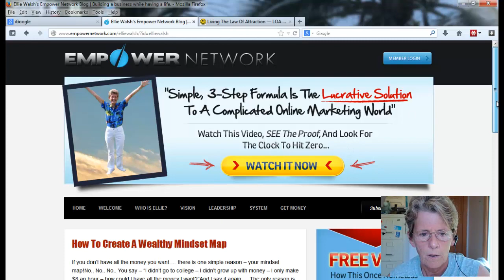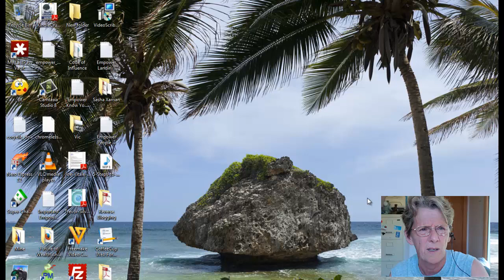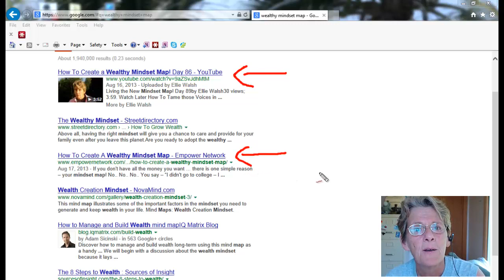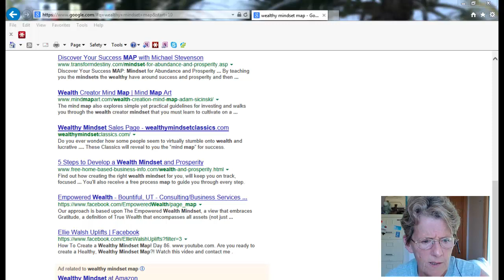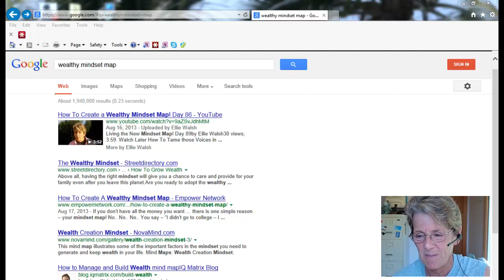Get on the First Page of Google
Want to get on the first page of google? Here is how to get on the first page of google using the Empower Network blog and Youtube!